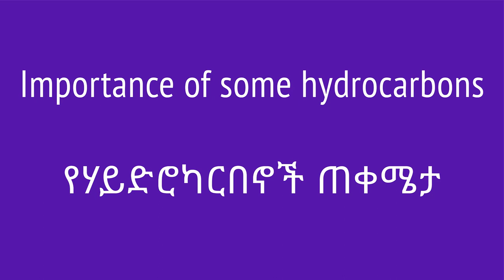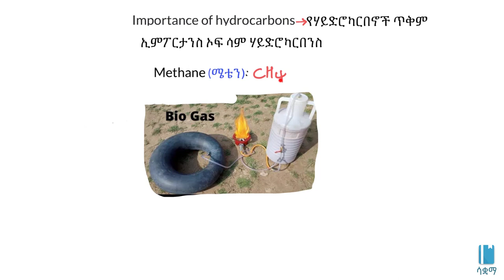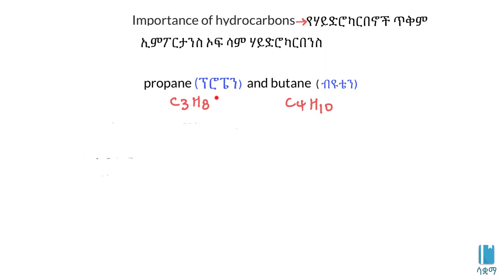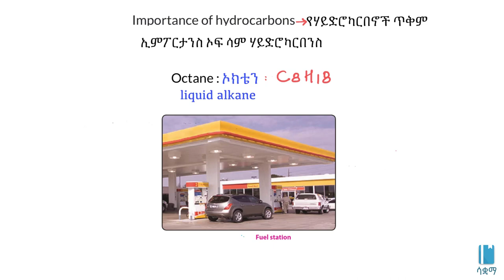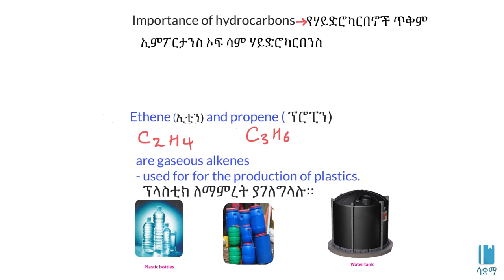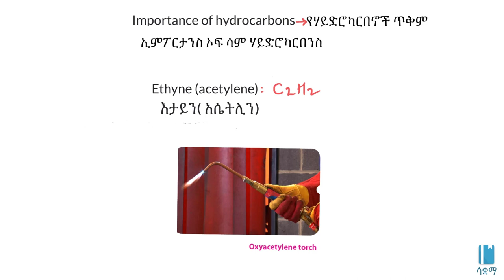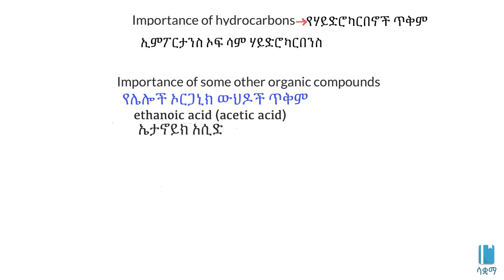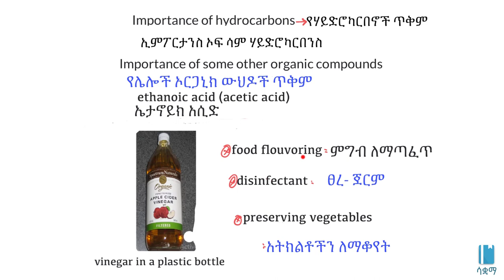Importance of some hydrocarbons | የሃይድሮካርበኖች ጠቀሜታ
In this video, we learn about the importance of some hydrocarbons. This video is based on Unit 1 of Grade 8 of the Ethiopian curriculum. The academic videos published under Saquama (Education for Ethiopia) are in line with the Ethiopian curriculum.

በዚህ ቪዲዮ ስለ ሃይድሮካርበኖች ጠቀመታ እንማራለን። ይህ ቪድዮ የተሰራው በ8ኛ ክፍል ኬሚስትሪ ምዕራፍ 1 ላይ ተመስርቶ ነው። በሳቋማ (ኤጁኬሽን ፎር ኢትዮጵያ) ስር የተለቀቁ የቀለም ትምህርት ቪዲዮዎች ከኢትዮጵያ ስርዓተ ትምህርት ጋር የሚስማሙ ናቸው።